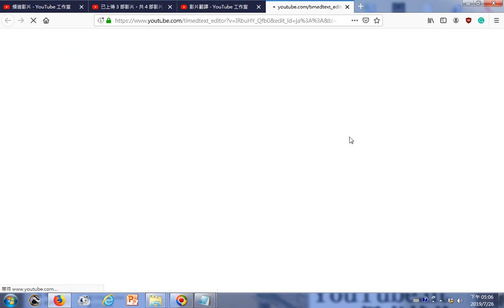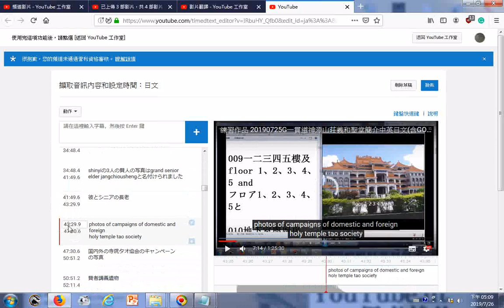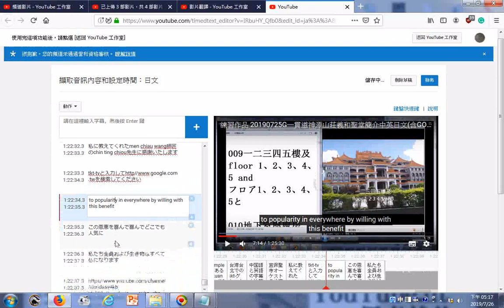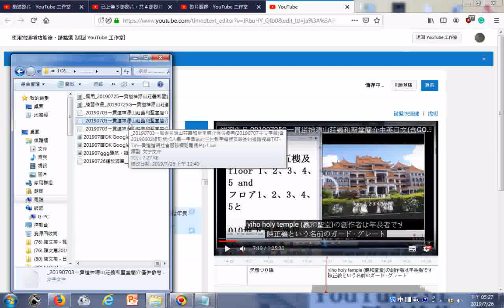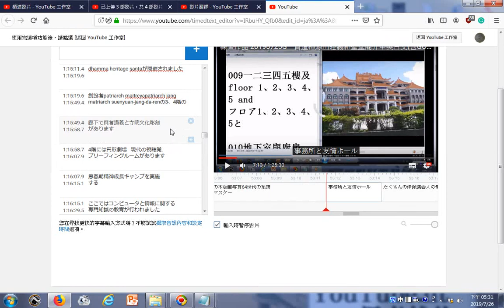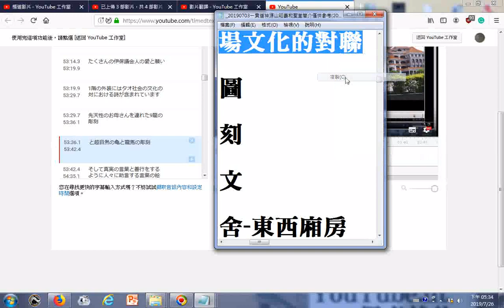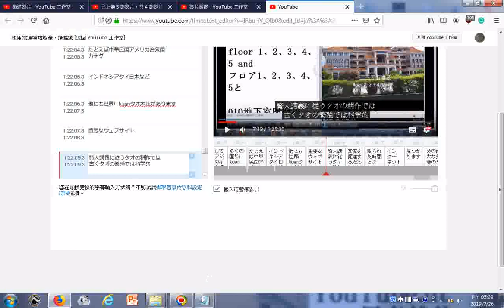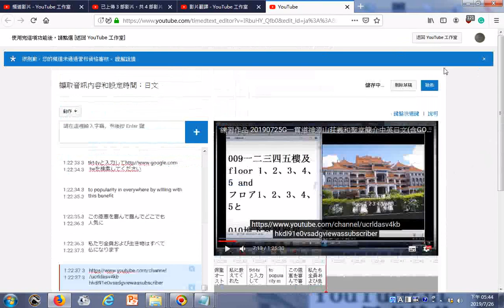20190726Youtube影片字幕修改操作(日文)(影片內容是神源山莊義和聖堂簡介)，辛苦操作很久，線上修改字幕，然後按發佈，結果顯示發生錯誤請稍後再試，不知是什麼原因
...常自動斷線而浪費時間生命破壞心情，領悟前賢說的話--行盡世間天下路，唯有修道不誤人